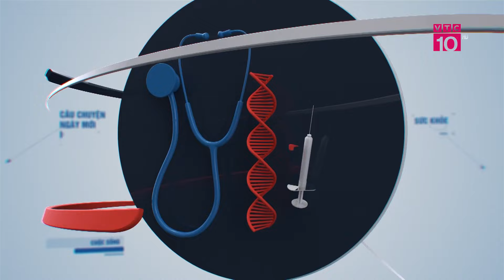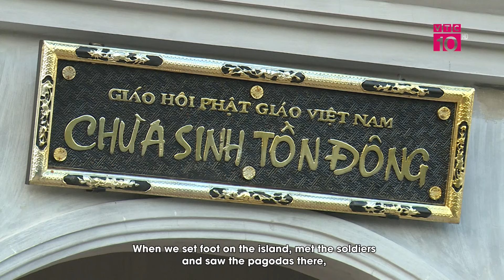TRƯỜNG SA TRONG TRÁI TIM KIỀU BÀO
VTC10 |